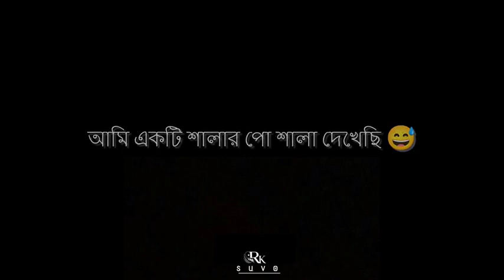Sad love story | Bangla shayari Black Screen Status Emotional Status / breakup status video